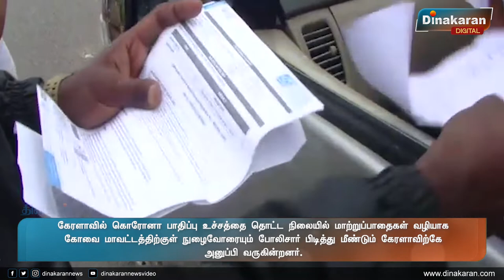கேரளாவில் கொரோனா உச்சம்: கோவை வழியாக நுழைவோரையும் போலிசார் மீண்டும் கேரளாவிற்கே அனுப்பி வருகின்றனர்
coronakerala kerala malayalam covid kovai tamilnadu கேரளா-வில் கொரோனா பாதிப்பு உச்சத்தை தொட்ட நிலையில் மாற்றுப்பாதைகள் வழியாக கோவை மாவட்டத்திற்குள் நுழைவோரையும் போலிசார் பிடித்து மீண்டும் கேரளாவிற்கே அனுப்பி வருகின்றனர்.

கேரளாவில் கொரோனா தொற்று வேகமாக பரவி வருகிறது. நேற்று முன் ஒரே நாளில் 31445  தொற்று ஏற்பட்டது. மீண்டும் கடந்த 24 மணி நேரத்தில் கொரோனாவால் பாதக்கப்பட்டோரின் எண்ணிக்கையும் 30 ஆயிரத்தை கடந்த நிலையில் கோவையை அடுத்த தமிழக கேரள எல்லையான வாளையார் சோதனை சாவடியில் கண்காணிப்பு பணிகள் தீவிரப்படுத்தப்பட்டுள்ளன. கொரொனா நெகட்டிவ் சான்றிதழ், இரு தடுப்பூசி ஊசி போட்டதற்கான சான்றிதழ் , இ பதிவு போன்றவை  இருந்தால் மட்டுமே தமிழகத்திற்குள் அனுமதி வழங்கப்படுகின்றது. உரிய சான்றிதழ் இல்லாத நபர்கள் வரும் வாகனங்கள் திருப்பி அனுப்பிவிடப்படுகின்றது. உரிய சான்றிதழ்கள் வைத்துக்கொண்டு வாகனங்களில் சமூக இடைவெளி இல்லாமல் அமர்ந்து வருபவர்களுக்கு அபாரதமும் விதிக்கப்பட்டு வருகின்றது. உரிய சான்றிதழ்கள்  இல்லாமல் வரும் நபர்களின்  வாகனங்கள் எக்காரணம் கொண்டும் அனுமதிக்கப்படுவதில்லை என கண்காணிப்பு பணியில் ஈடுபட்டுள்ள காவல் துறையினர் தெரிவித்தனர். இதே போல் கோவையில் உள்ள 13 சோதனைச் சாவடிகளிலும் கண்காணிப்பு தீவிரமாகி உள்ளது. இந்நிலையில் சோதனைக்கு அஞ்சி மாற்றுப்பாதைகளில் செல்ல முயல்வோரையும் போலிசார் விரட்டிச் சென்று பிடித்து ஆவண சோதனை செய்கின்றனர். அதில் ஆவணங்கள் இல்லாதவர்களை் மீண்டும் கேரளாவிற்கு அனுப்புகின்றனர்.